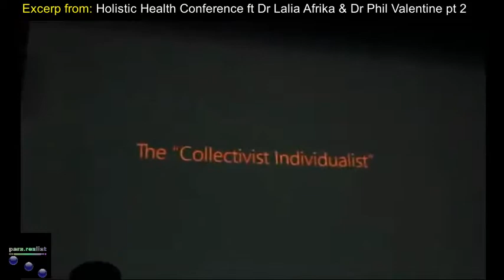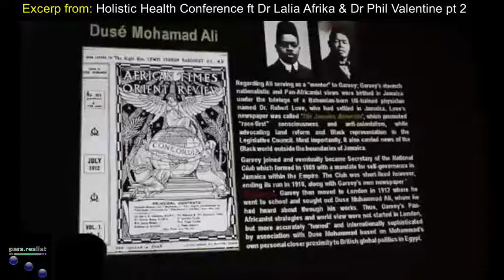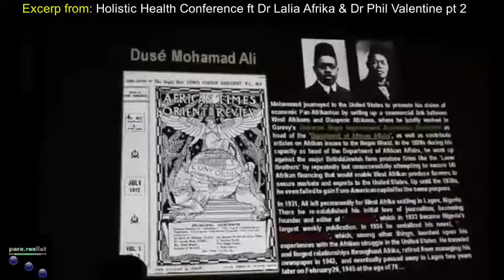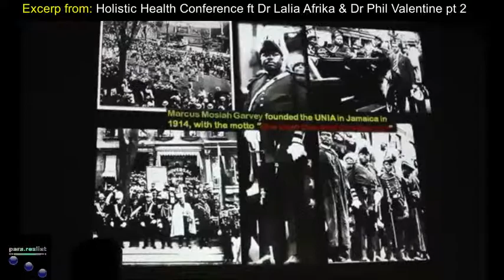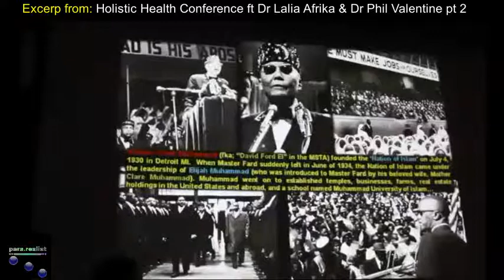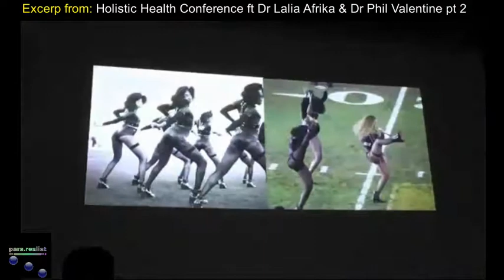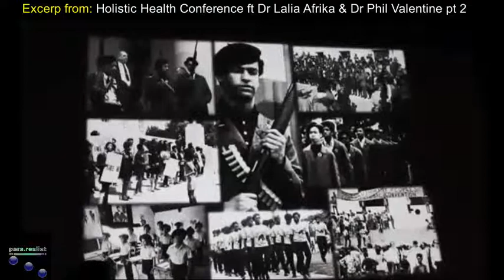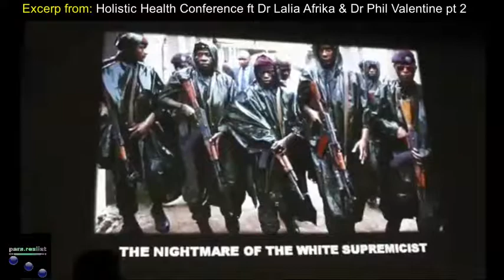Collective Individualism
Some of our Collective  Individualist Freedom fighters
Most of us have no clue how devious these people get,
sometimes i think it is beyond your comprehension,
but history has plenty examples of it, and we
still do not learn.
the enemy used "civil rights"
like they are using "black lives matter" as a weapon against us.
Melan Khem.